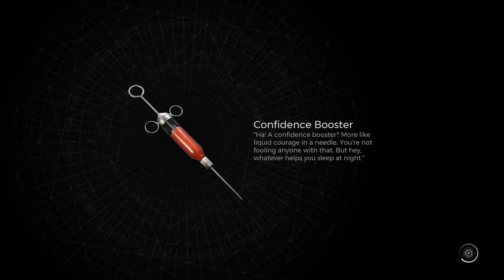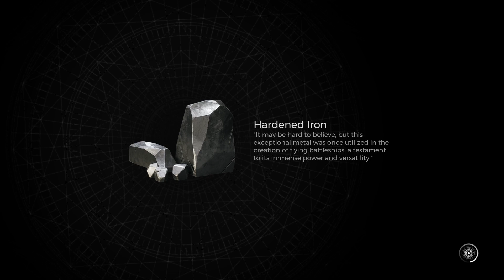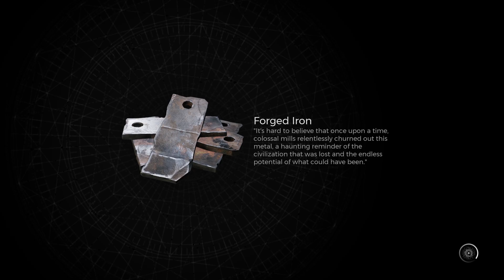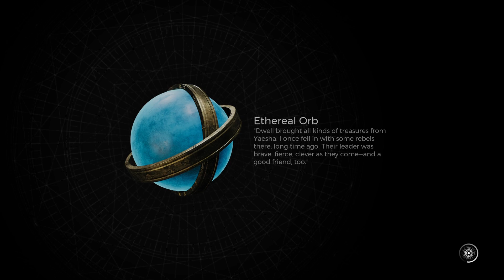Entering DREAM realms with the Dreamcatcher!!: Remnant II PS5!-Ch8/Ep165